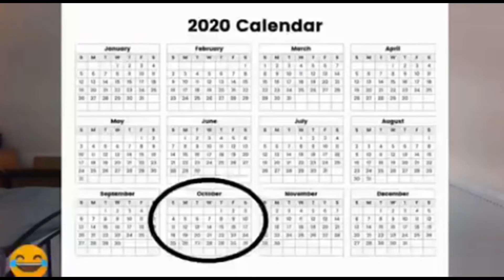Derby v Coventry Preview